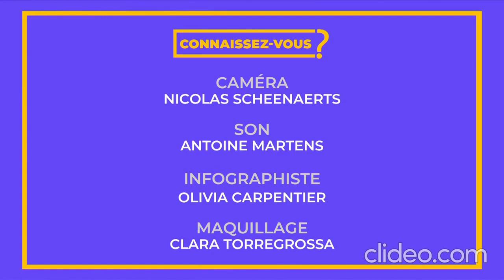L'en-pire de l'emprise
Micro-ouvert de l'émission Bx1 du 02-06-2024.
Texte sur le thème des rapports de domination et d'emprise et de leurs effets.